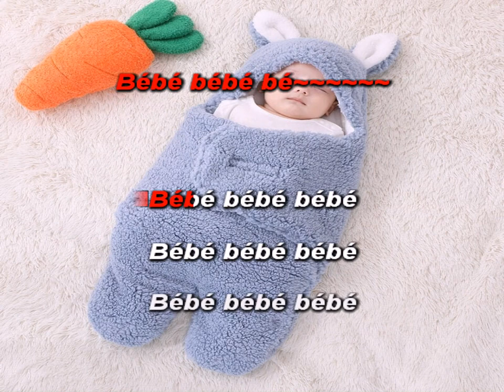Un ange est né ( Le Sud de Nino Ferrer )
Salut à tous, Voici une parodie karaoké d'un papa qui vient d'avoir un enfant.